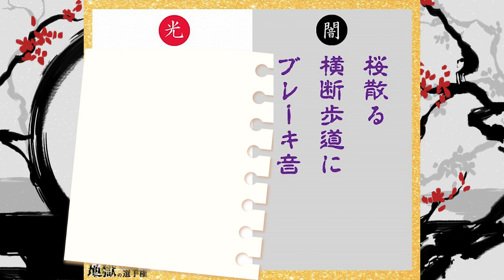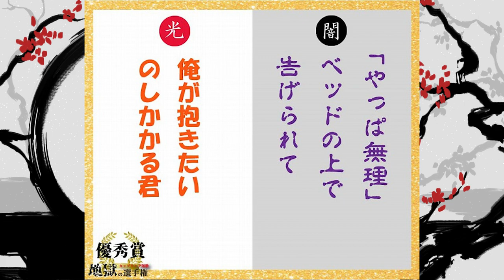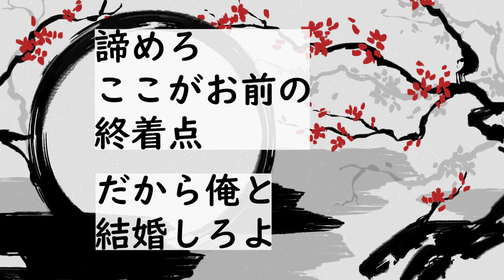光と闇のBL好きが性癖バトル⁉奇跡の一句が出現。地獄のカップリング大会【闇VS光】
どうしても、子供が欲しいと、君は去る……

昨年行われた地獄のカップリング短歌大会。上の句と下の句を光と闇のBL的シチュで創作して頂いたわけですが、なんと神短歌が続出！
そんな地獄のカップリング短歌大会の受賞作と個人的に記者・けちゃっっぷが好きだった短歌を紹介させて頂きました！激萌えです♥

そして、光の上の句、闇の上の句思いついた方がいらっしゃれば、是非是非コメントを💞

▼関連記事
地獄のカップリング短歌大会 受賞作発表！

地獄のカップリング短歌大会受賞作 タテヨミマンガ化作品大公開!!!【闇→光の部】

TikTokライブ